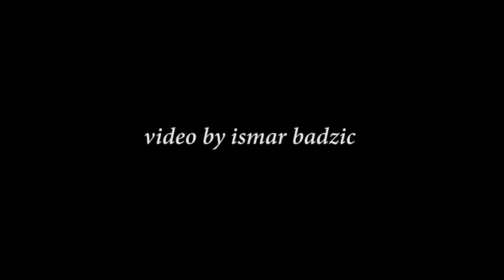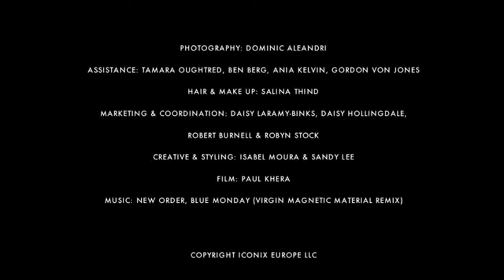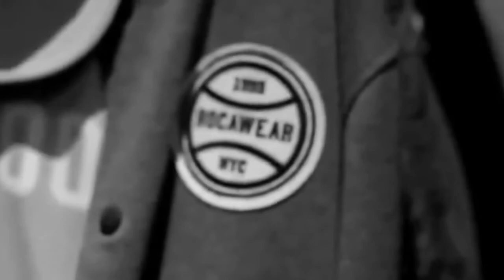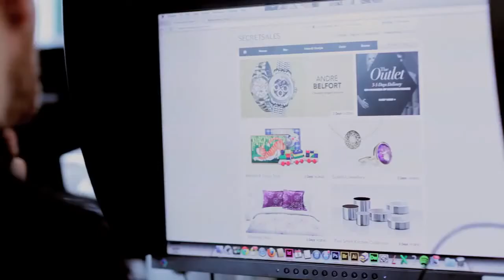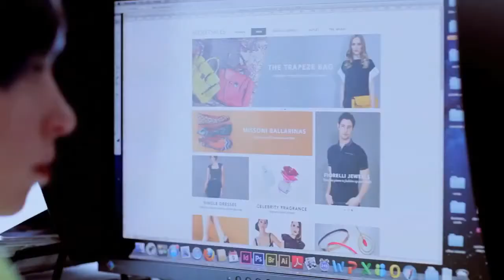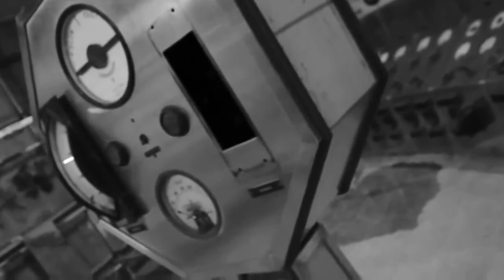Dom Aleandri Photography, on set Behind the Scenes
Behind the Scenes videos of Doms most recent shoots - Featuring Mossimo and Bluey Robinson , Badgley Mischka and Franziska Knuppe, Rocawear X and Zombie Boy and others. Videos courtesy of Ismar Badzic, Paul Khera, Rocawear, Mossimo, Badgley Mischka and Secret Sales.com.